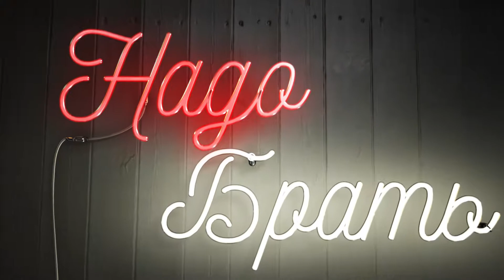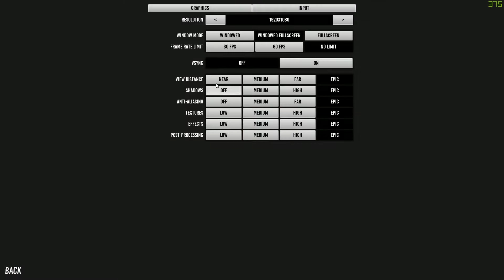🚜 ТАНКИ В ПЕСОЧНИЦЕ ИЛИ ПЕРВЫЙ ВЗГЛЯД НА ИГРУ PANZER 🚜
❓ Информация обо мне, моем железе, расписание стримов, F.A.Q. и много еще полезного найдете

Всем привет.
Сегодня у нас "под прицелом" небольшая но в перспективе веселая игрушка. Panzer - танковая аркада, веселая и динамичная.
👍Спасибо за вашу поддержку!
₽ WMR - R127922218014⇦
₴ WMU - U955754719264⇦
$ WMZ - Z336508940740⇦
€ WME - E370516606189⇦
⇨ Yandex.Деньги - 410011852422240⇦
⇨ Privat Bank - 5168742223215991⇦